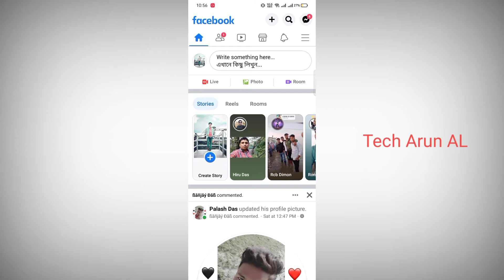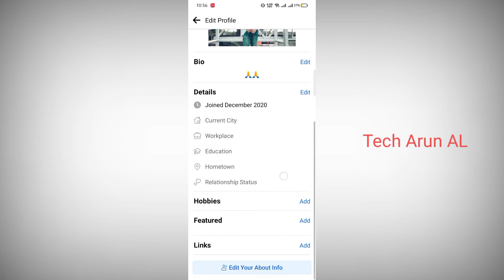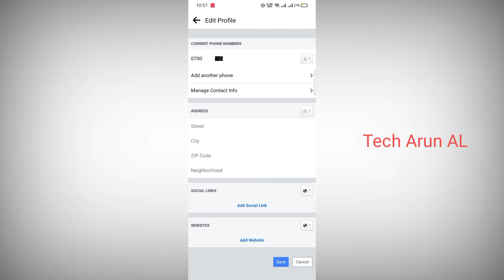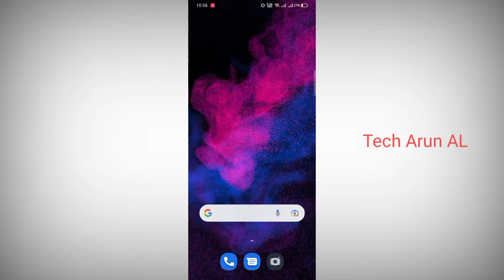facebook number lock | facebook number lock kaise kare | facebook app number lock kaise kare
Ami joto gulo video banaychi kono tate ( not promotion not sponsorship ) kori ni ami play store theke app review video kre sekhan theke video bania screen recording kre video banay facebook number lock | facebook number lock kaise kare | facebook app number lock kaise kare

  About this video --  facebook number lock | facebook number lock kaise kare | facebook app number lock kaise kare

cover topic :-
facebook number lock
facebook number lock kaise kare
facebook app number lock kaise kare

Captions Time : -

0:00 - into
0:05 facebook number lock | facebook number lock kaise kare | facebook app number lock kaise kare

         like_comment_share__subscribe
subscribe_my_channel_like_share_commen